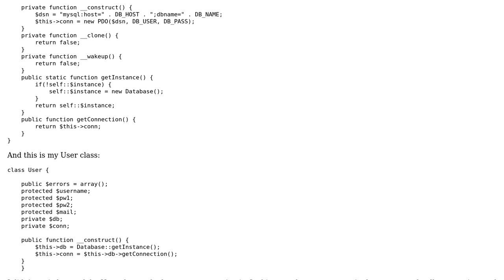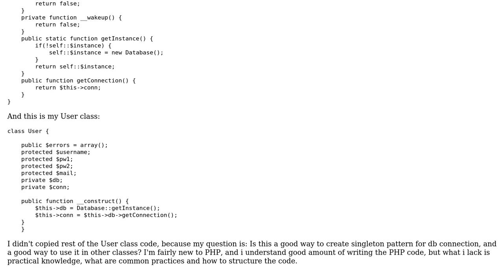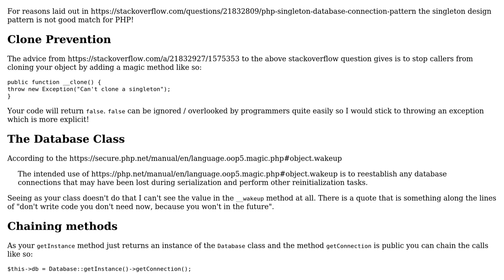PHP OOP registration with User class and singleton Database class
With thanks & praise to God, and with thanks to the many people who have made this project possible! | Content (except music & images) licensed under CC BY-SA | Music | Images & others | With thanks to user SAM OnELA user Dan user bici and the Stack Exchange Network Trademarks are property of their respective owners. You are responsible for your own actions.